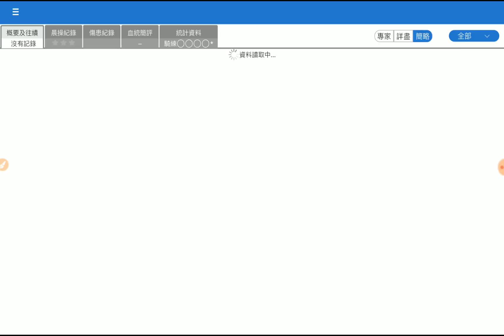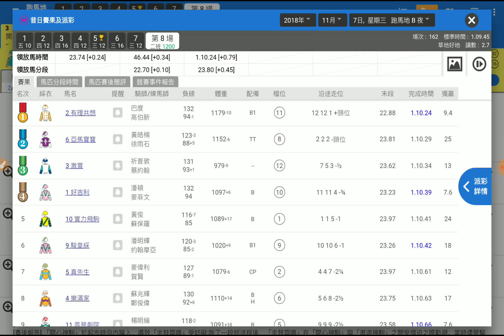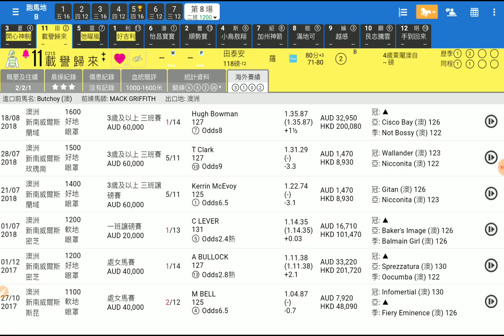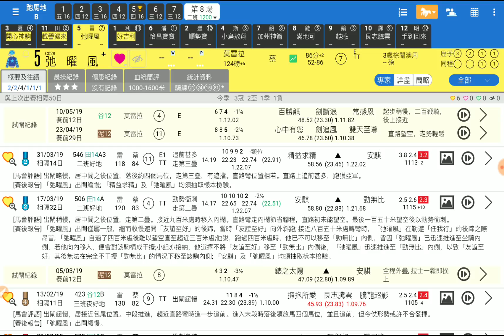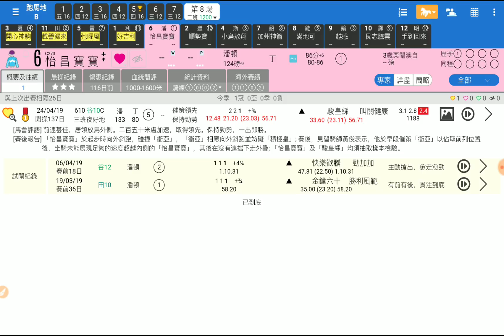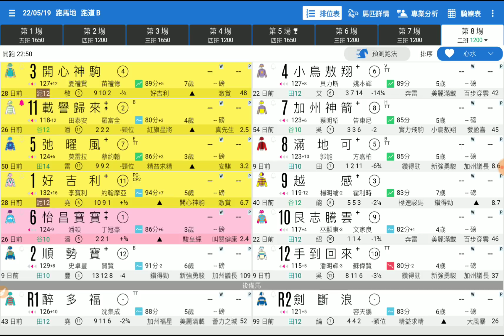賽馬精選第8場 開心神駒 老馬盡用 「波仔」2019-05-22